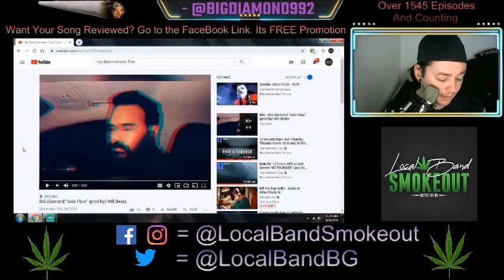Big Diamond - Solo Flow - Episode 1549